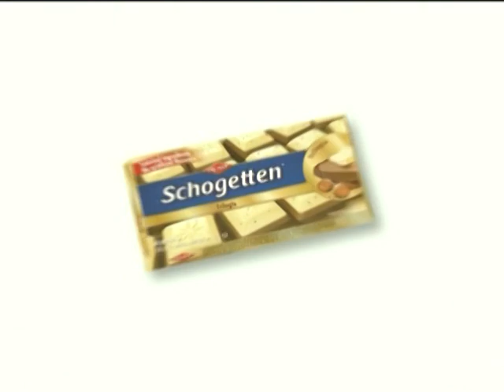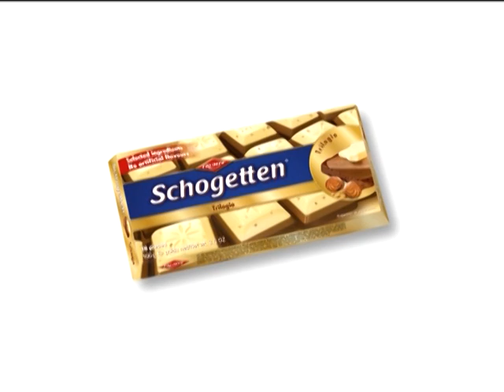Rikardeonam un Pudžam tīk iedzert